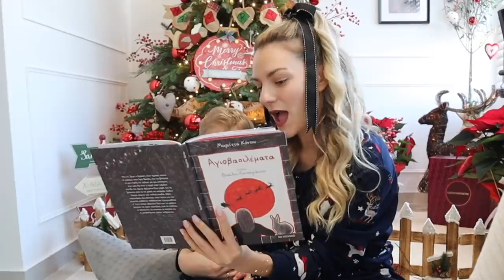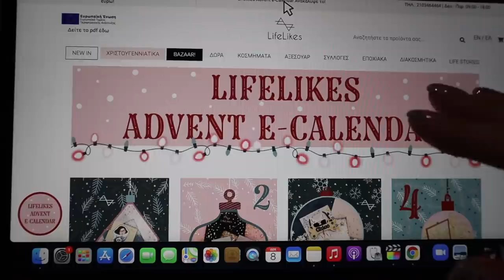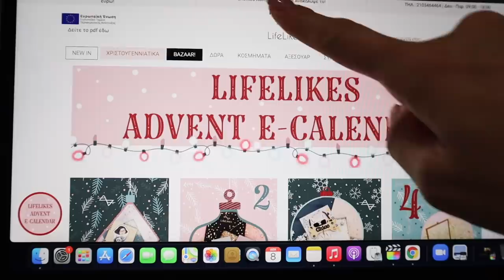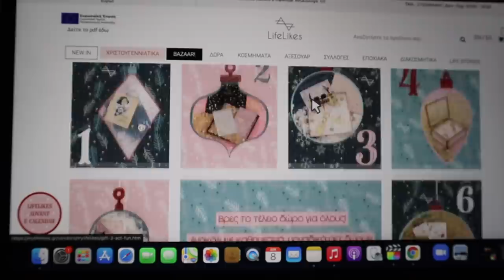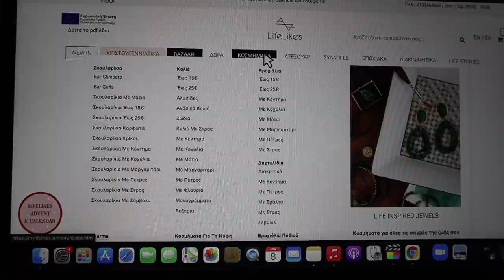Vlogmas day 9! Τι έγινε με το δόντι του Αλέξανδρου | Marinelli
xoxo
Marinelli ♥